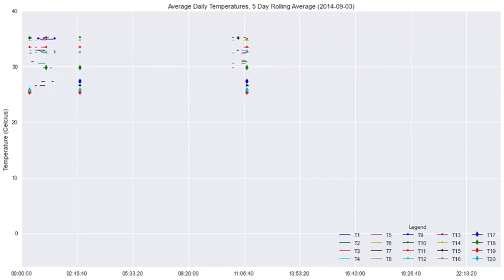Animated Daily Hive Temperature Graph (Rolling)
This graph shows data from 20 temperature probes distributed in a lattice within a bee hive. Each data point is a 5 day rolling average of a 5 minute interval. It's easy to see that certain probes have straighter daily curves, indicating bee populations which keep the temperature constant at night. Areas without bees are more sinusoidal, as they vary with the day/night cycle. It's clear that over the course of a year, bees left certain areas of the hive, and eventually died and/or leave the hive entirely.